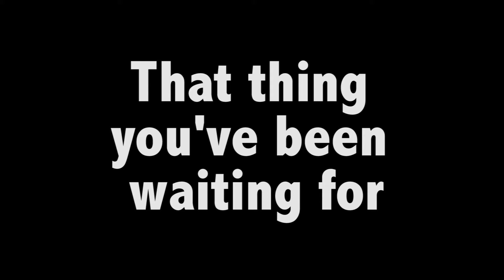Exercising my Osmosis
TO THE DEATH!